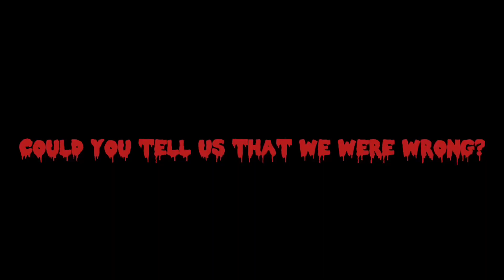They had it comming Animation meme/animatic/Gacha edit/I don’t know what this is lol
Characters:
Cassie: belongs to steel wool studios. @SteelWoolStudios
Harmony and melody: belong to me.
Inspired by: @Vitalydis
I do not know what the song is called or when the audio came from.
Edit: the song is called the cell block tango and it’s a banger, go listen to it.

I do not know who created the original meme. I am very sorry.